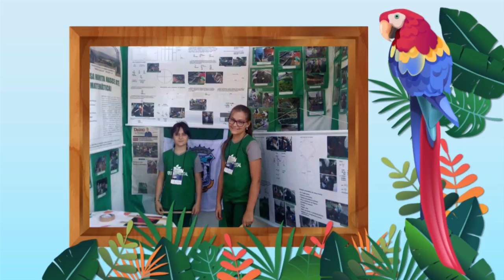A escola que contagiou uma comunidade!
Você sabe o que é preciso para mudar o mundo? Tem gente que diz que a mudança começa por nós: em nossas casas e comunidades. Uma escola do município de Atalanta é exemplo: eles levam a questão ambiental tão a sério, que toda a comunidade foi contagiada!